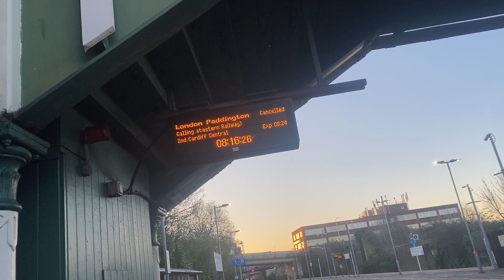A Reseller In Lyon, France | Travel Day | Mumvent 1/6 | FRIDAY 1ST DECEMBER | Jewellery Seller